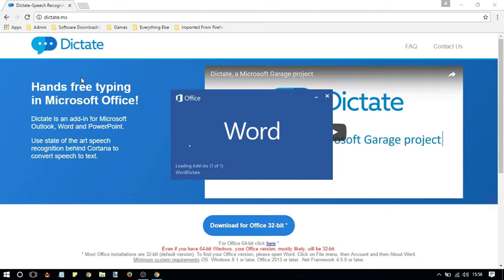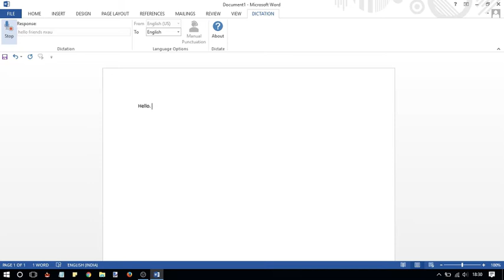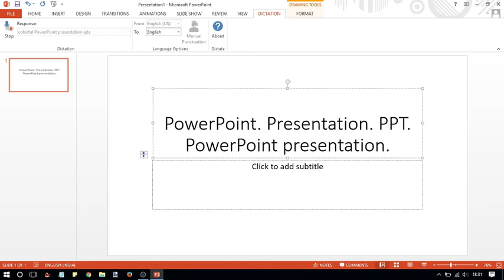How to Dictate Text in MS Office - Microsoft's Dictate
For this, first of all we need to download the dictate exe file and install it. Once done, Open any MS Office Program. Let me open MS Word. And now you will see the Dictate Tab in the MS Word. Simply Click on it and you will see a mic icon on the left corner. Click on it to start dictating. Speak anything and you can see the text on the MS Word Page. You can also choose to change the language.

Similarly we can also dictate text on MS PowerPoint. Open PowerPoint, Click on Dictation and Speak anything.